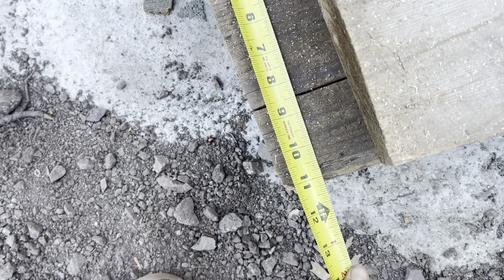How to Place Headers on Posts by Yourself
Sometimes I have to employ what I call “short girl ingenuity” to move the heavy stuff on your own. See how I safely mount a 12’ 4x12 header onto 8’ posts without destroying my back. No special tools or equipment required!